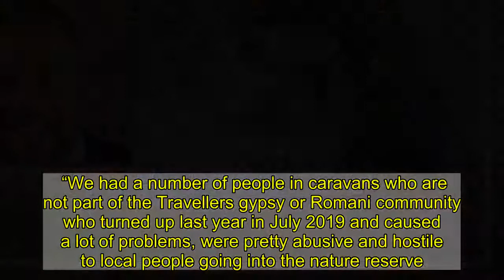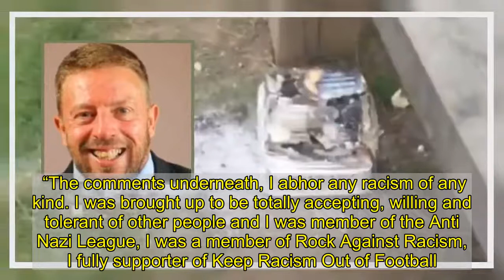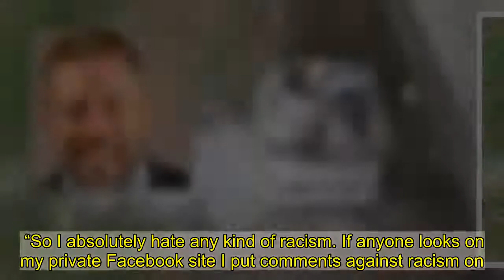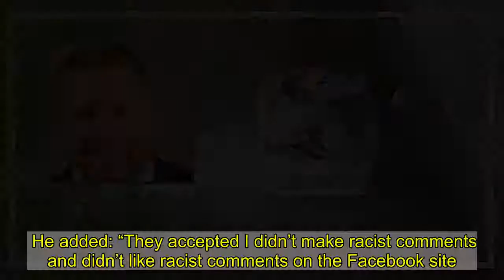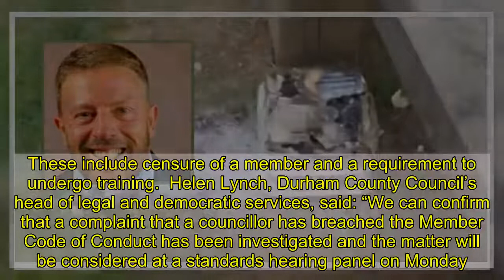Councillor denies allegations he liked racist comments towards Travellers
A County Durham councillor will face a standards committee following allegations he approved racist comments against Travellers on social media.  Councillor Dr David Boyes, who represents Easington, is alleged to have breached the code of conduct by approval for racially discriminatory comments towards Travellers on a Facebook post including one comment advocating violence.   Cllr Boyes, who is a member of the Labour Party, posted a video on a Facebook site shared with another councillor on May 7 that showed picnic tables with scorch marks and disposable barbeque trays on and around a picnic table at the Easington Nature Reserve.  Along with the video, Cllr Boyes posted comments beneath the video including the statement ‘Apparently a number of Travellers were down today and left the tables in this state. The police have been informed.’   A number of replies to the post were liked by Cllr Boyes including one which said: “And they wonder why many people do not welcome them”.   Another, which we cannot publish in full for legal reasons, said “scum" should be “shot”.  The matter was investigated by the council’s investigating officer after a complaint was lodged by Dermot Feenan, a non-practising barrister and academic who works in the field of equality and non-discrimination.  Mr Feenan said: “The complaint alleges breaches of the code’s requirements to treat people with respect and behave in accordance with legal obligations.  "A number of replies to Cllr Boyes post contained racially discriminatory statements, including harmful stereotypes of Travellers.’   The investigating officer found breaches of the Code, with Cllr Boyes now facing the Standards Committee Hearing Panel of the Council on Monday.  But Cllr Boyes, who has been Durham County Council member since 2009, does not accept that the relevant communications amount to breach of the Code.  Speaking to CountyDurhamLive, he said: “I think the fact travellers have been involved is a mistake by me, I meant to say people in caravans have been down.  “We had a number of people in caravans who are not part of the Travellers gypsy or Romani community who turned up last year in July 2019 and caused a lot of problems, were pretty abusive and hostile to local people going into the nature reserve.  “They are not part of the Traveller or Gypsy or Romani community. We have a fun fair every year and we have a lot of official travelling communities who do come and are welcome with open arms, they come to our pubs and have a good time together.  “This was an actual group of people who, perhaps, tried to move around under the Gypsy travellers banner but they weren’t. But they were just people like me and you who just happened to have a caravan and wanted to cause trouble.  “So when I got the video from one of my residents I’ve put “apparently” it is the same people who were here last year who caused the trouble.   “I think this is where the confusion has risen because I didn’t say for definite because I d